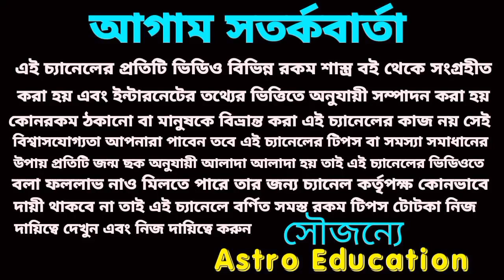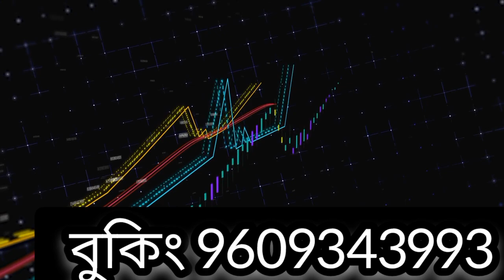15 দিন ভয়ংকর বিপদ তিনটি রাশির!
আগামী ১৫ দিনের মধ্যে ভয়ঙ্কর বিপদ এই তিনটি রাশির